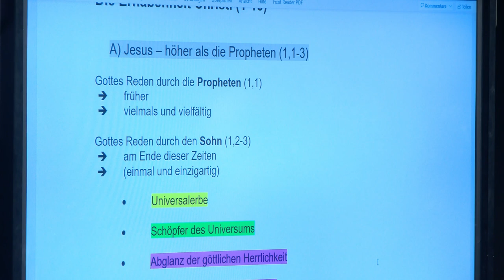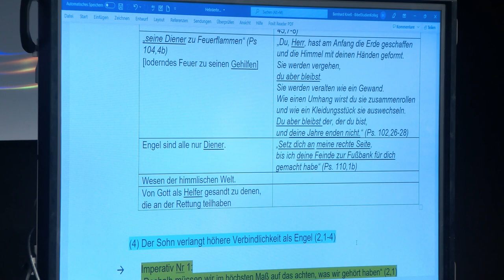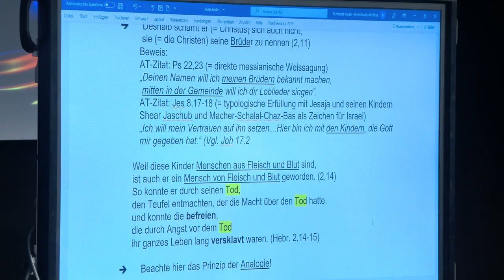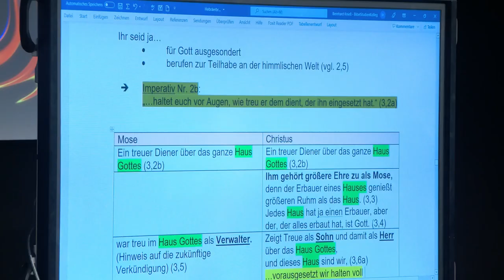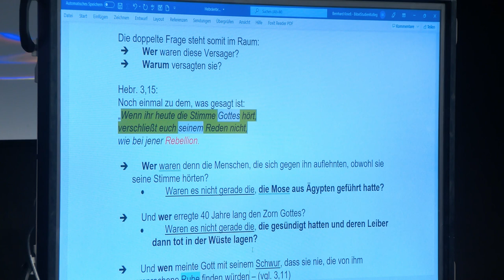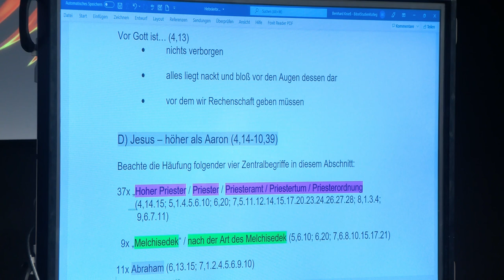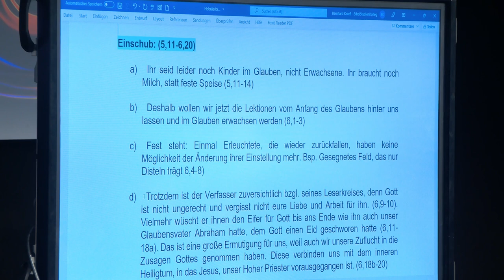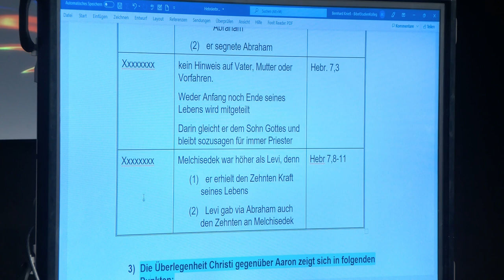Jesus ist Höher - Hebräer Teil 1 - Bible Study | Bernhard Knieß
Eine Bible Study zum Thema "Jesus ist Höher" von Bernhard Knieß.